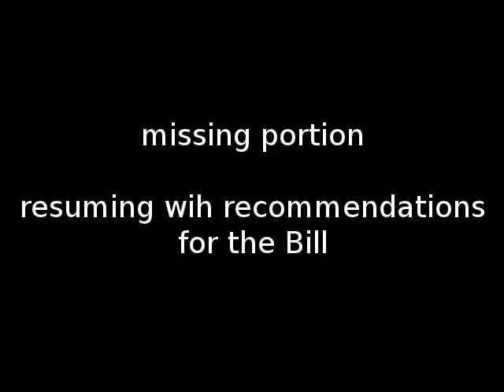Crime Bill Workshop Part 5 of 6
Laura and Jane of Occupy Ottawa did a Crime Bill C-10 workshop on November 19, 2011 in Confederation Park, Ottawa, Ontario, Canada.